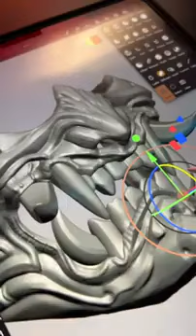Resin 3D printing and clear coating Oni masks to finish 360p#shorts